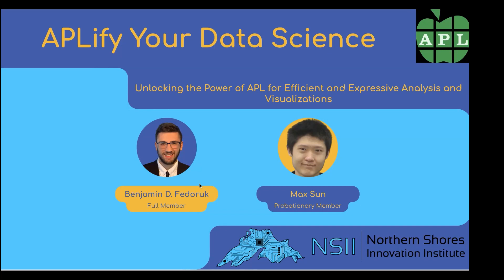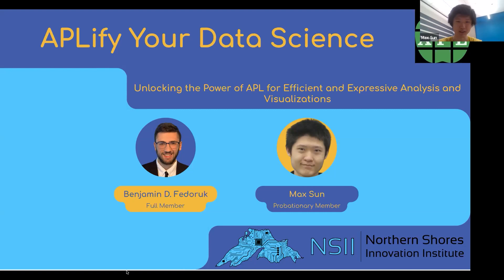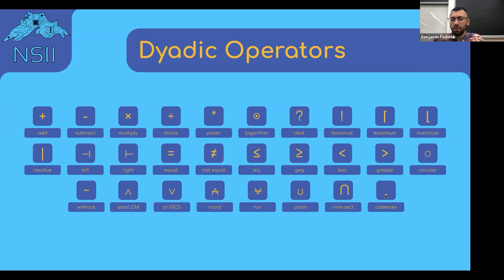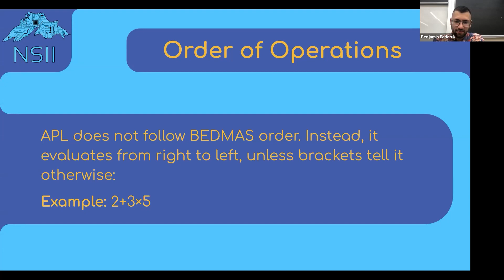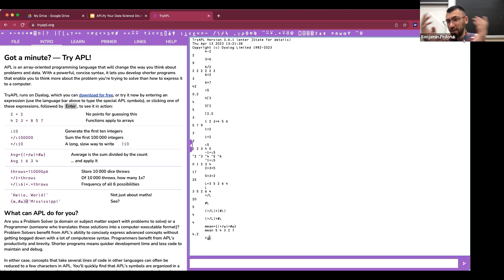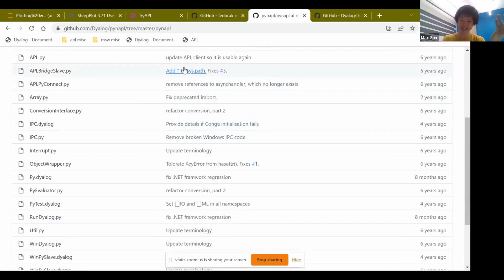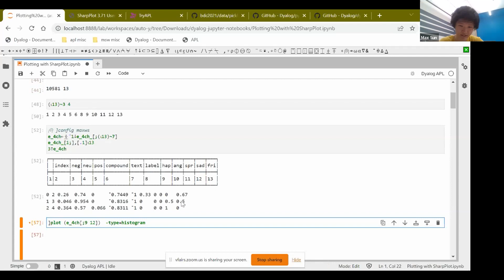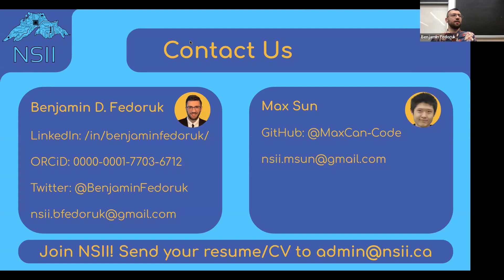APLify Your Data Science: Unlocking the Power of APL for Efficient and Expressive Analysis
APLify Your Data Science: Unlocking the Power of APL for Efficient and Expressive Analysis and Visualization

Benjamin Fedoruk  | Researcher | Ontario Tech University
Max Sun | Influencer | Ontario Tech University